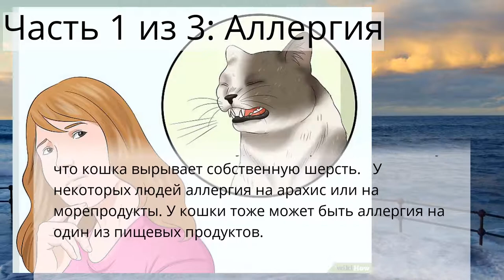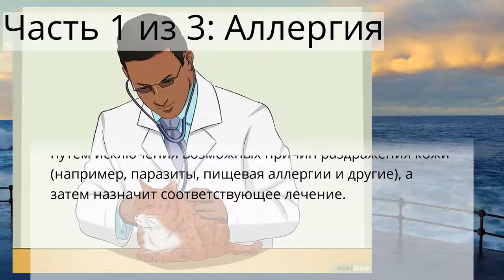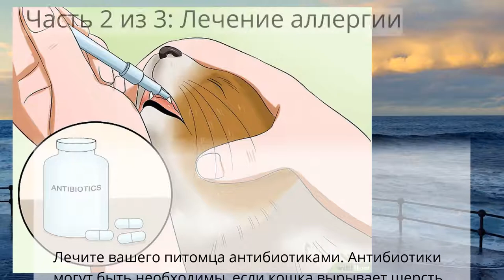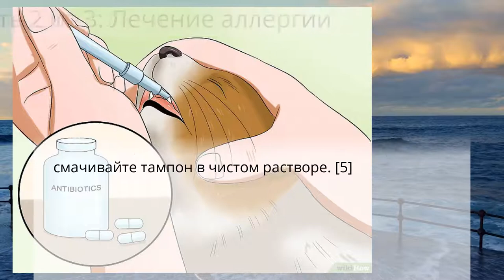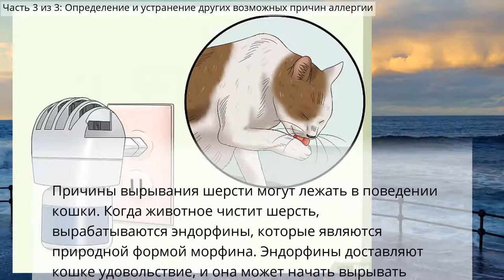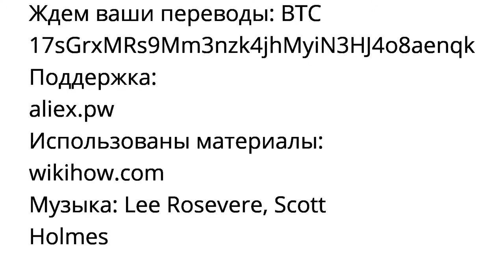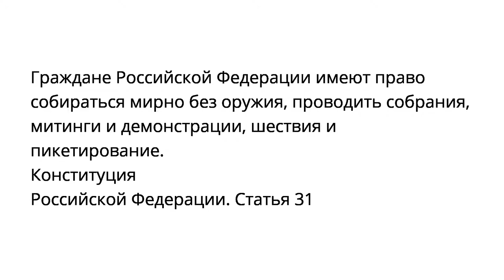Как сделать так, чтобы кот перестал вырывать собственную шерсть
Здоровье кошек
Часть 1 из 3: Аллергия
Часть 2 из 3: Лечение аллергии
Часть 3 из 3: Определение и устранение других возможных причин аллергии